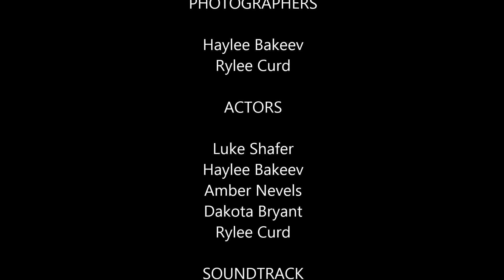Grandma Got Run Over by a Reindeer (Stop Motion Video)